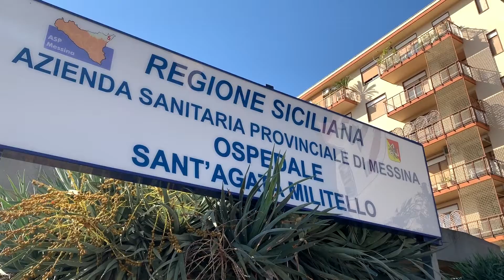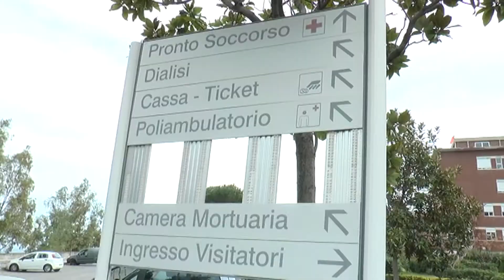Ospedali dei Nebrodi, la Federconsumatori chiede un tavolo tecnico